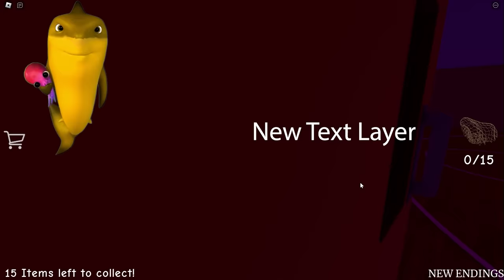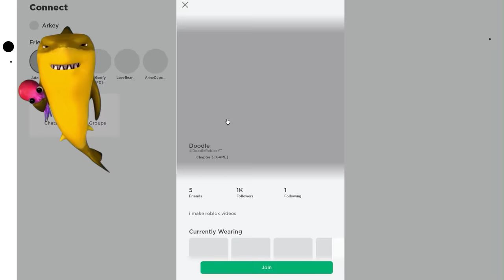We Played Rainbow Friends Chapter 3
Today, Arkey and Doodle play Rainbow Friends Chapter 3! We play 2 games, one that is rumored to be the Chapter 3 Rainbow Friends concept as well as a game with possible special release items!